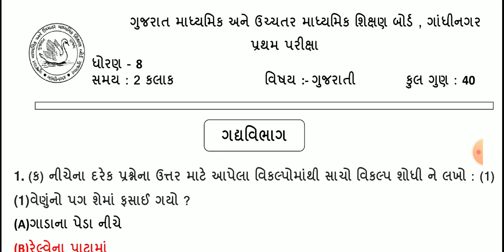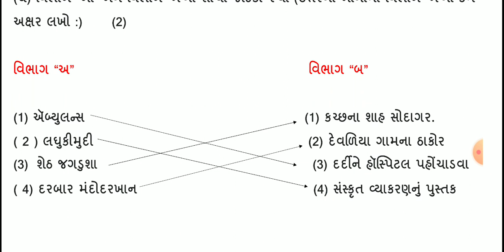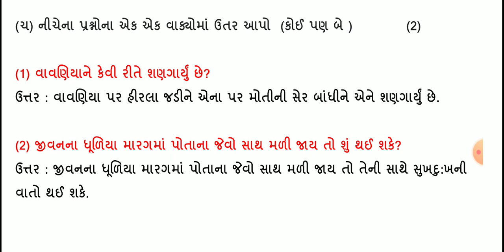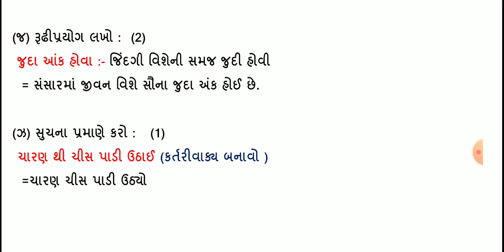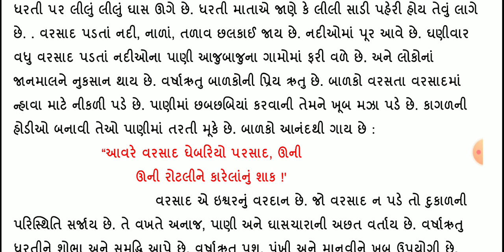std 8 gujarati | std 8 gujarati pratham satra parixa october 2021 | pratham samayik parixa october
standard 8 gujarati pratham satrannt parixa october 2021 , std 8 gujarati october 2021 nidan kasoti , first semester ending exam

this video cntains following topics
(1) std 8 gujarati pratham samayik parixa october 2021
(2) standard 8 gujarati pratham satrant parixa october 2021
(3) dhoran 8 gujarati pratham satra parixa october 2021
(4) std 8 gujarati october 2021 exam paper solution
(5) standard 8 gujarati october 2021 pratham satra parixa

1) Bas apne Doubt ki photo kheecho
2) Sawal ko crop karo
3) Turant Video solution pao

4 crore se jaada bachee karte hai Doubtnut App ka istemaal

ધો  8 ના  બધાજ  વિષય ની પરીક્ષાના  પ્રશ્નપત્રોના  સોલ્યુશન જોવા માટે ની લિન્ક

ધો 8 ગુજરાતી :-
ધો 8 ગણીત :-
ધો 8 અંગ્રેજી :-
ધો 8 સામાજીક વિજ્ઞાન :-
ધો 8 વિજ્ઞાન :-
ધો 8 હિન્દી :-
ધો 8 સંસ્કૃત :-